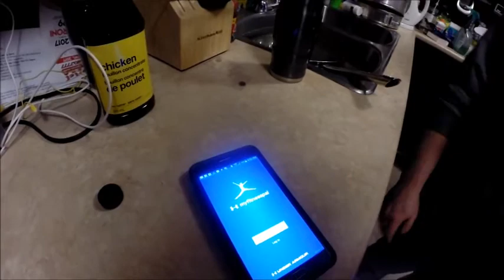Molly Linda & Me Just Another Day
Hey everyone welcome to Molly & Me with Linda
This channel is all about our lives and wacky banter. We also will be covering the rest of my recovery and talking about daily challenges involved with the recovery and just in general. Hope you tune in and follow along.

I am a partner with Fullscreen!

Send Mail to:
Jerry Ott
Orleans, ON
K1C-7H4
Canada